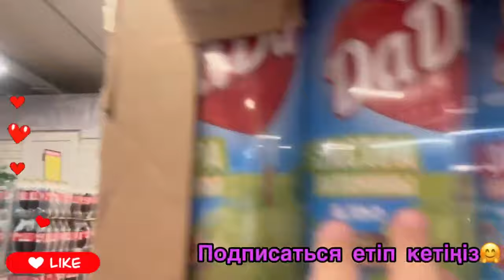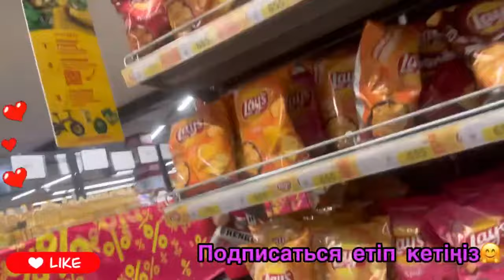🔥ЧЕЛЛЕНДЖ🔥 СИНИЙ🍭🫐💙🦋& РОЗОВЫЙ💕💞🍬🍭челлендж